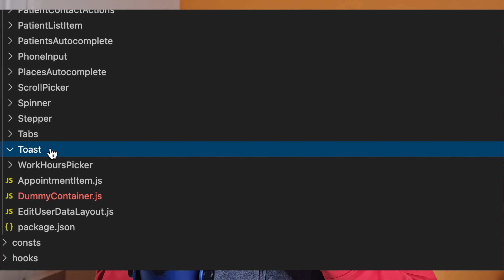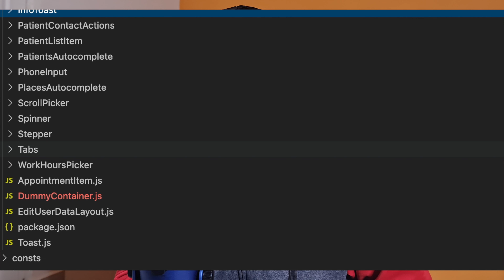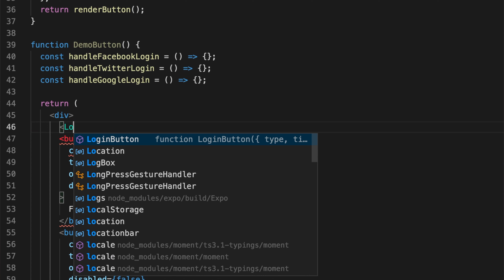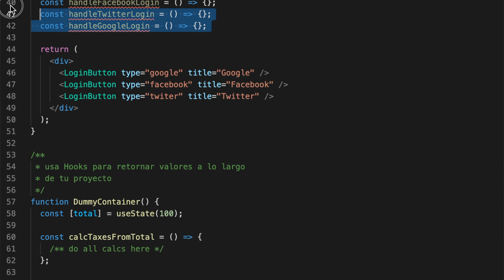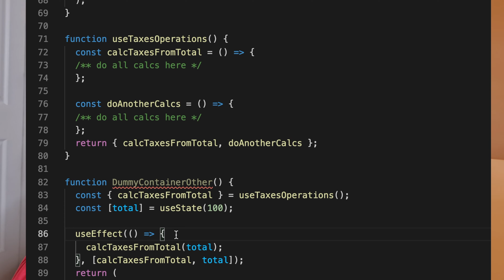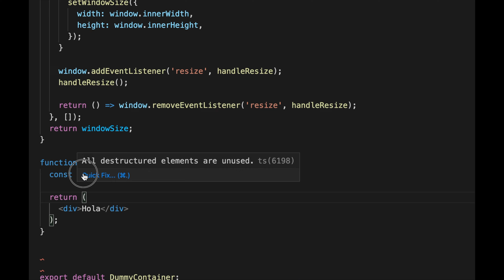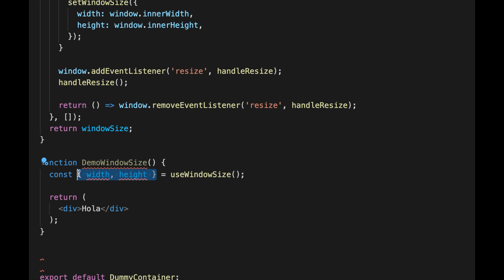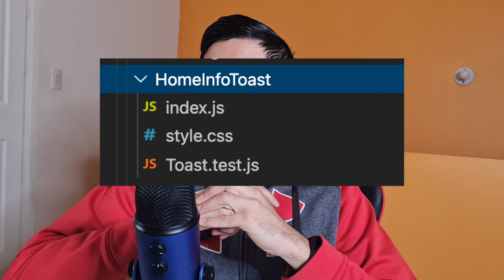5 tips para tu proyecto de React.Js en el 2021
0:00 Inicio
0:29 Estructura de las carpetas
2:31 Nombra a tus componentes de forma clara
4:20 DRY (Don't repeat yourself)
6:32 Usa hooks para reusar logica con y sin estado
10:33 Implementa pruebas a tus componentes